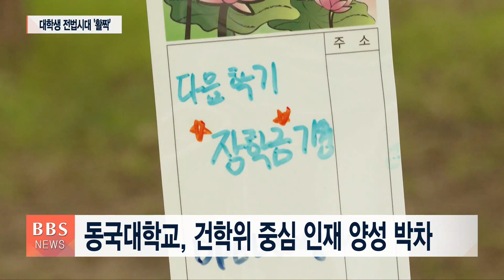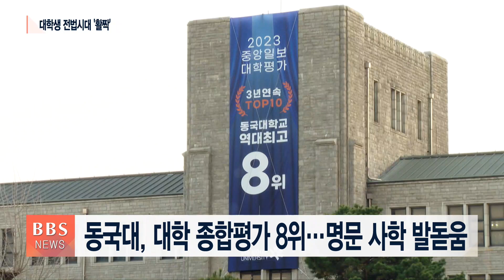[BBS뉴스] [2023년 결산 3] 불교 미래를 위한 ‘대학 전법시대’를 열다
2023년 한국불교는 ‘부처님법 전합시다’를 기치로 내건 상월결사의 주도 속에서 대학생 전법 운동이 어느해보다 활력을 띤 해로 기록됐습니다.

대학생 전법의 본거지인 불교종립 동국대도 유력 기관 대학평가에서 괄목할 성과를 이어가면서 한국불교 중흥의 한 축으로 자리잡았습니다.

이될순 기자가 보도합니다.